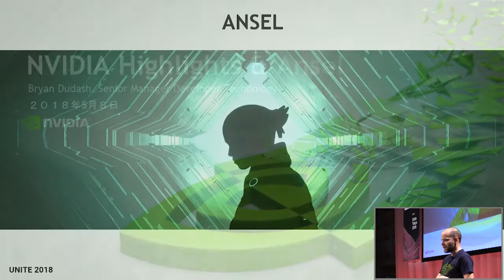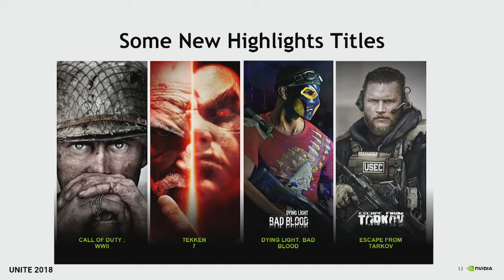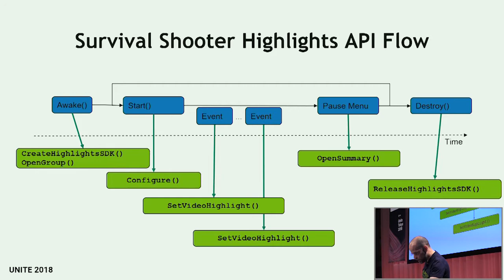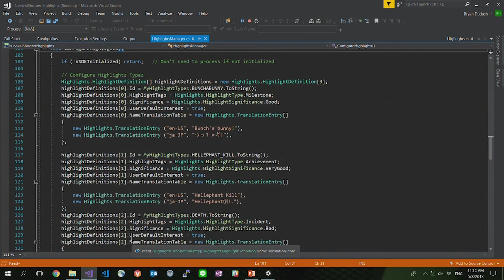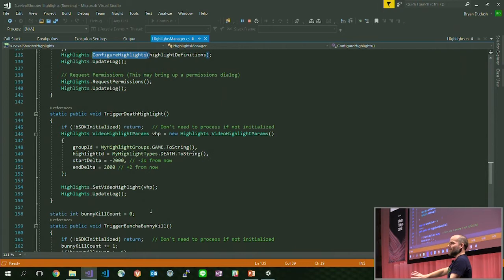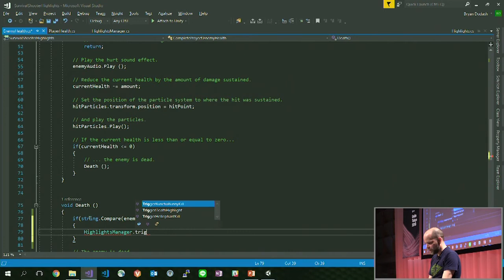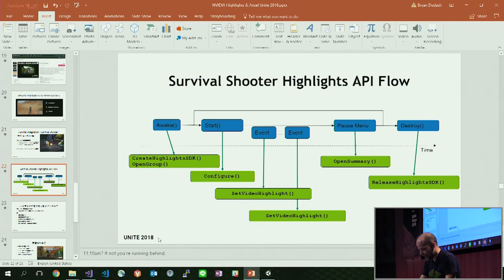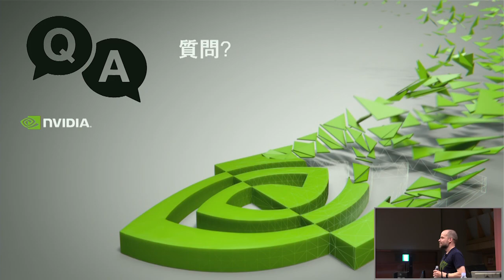【Unite Tokyo 2018】ゲーム体験を共有する最新テクノロジ NVIDIA HighlightsとANSEL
本セッションでは、NVIDIA ANSELとNVIDIA Highlightsの技術的な特徴と、それらをUnityプラグインから使用する方法について説明します。

【講演者】
Bryan Dudash（デベロッパーテクノロジー アジア太平洋地域 シニアマネージャー｜NVIDIA）

・UnityでのC#スクリプティングの知識があるテクニカルゲーム開発者

・NVIDIA HighlightsとANSELについての重要なコンセプト
・これらをゲームタイトルに統合する方法